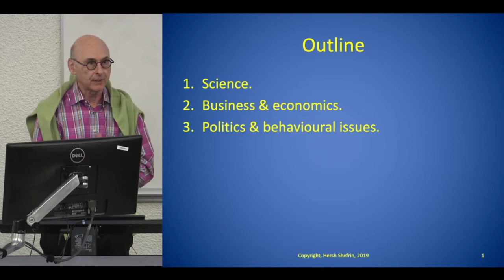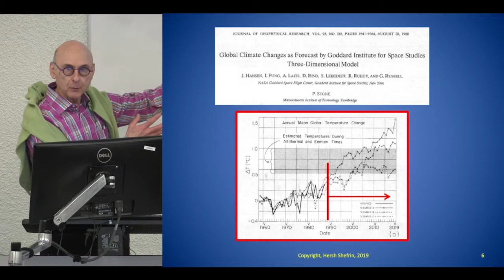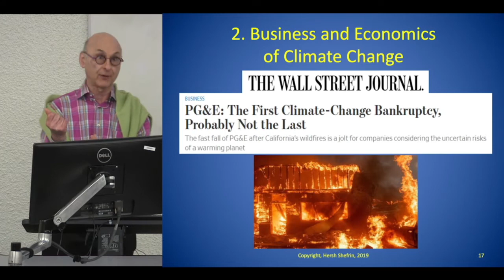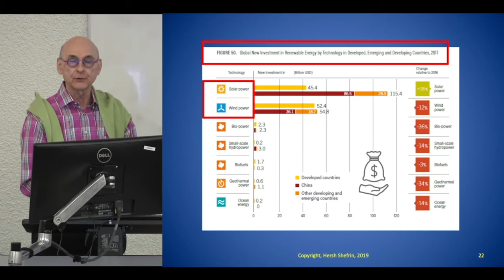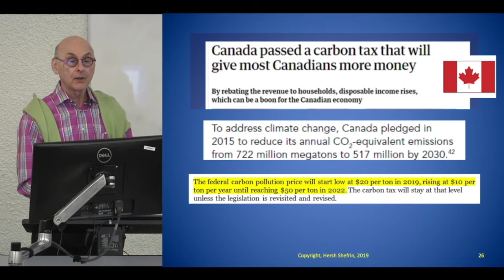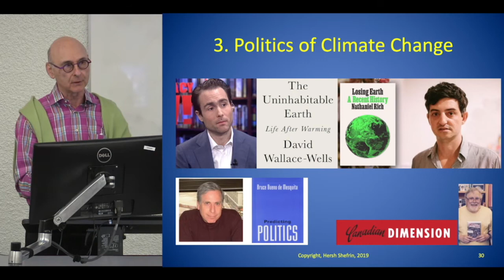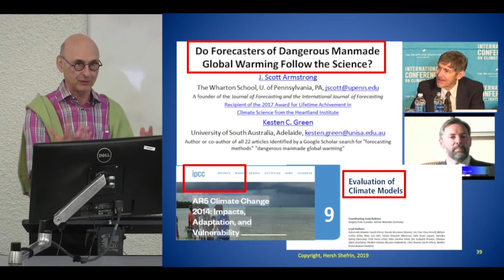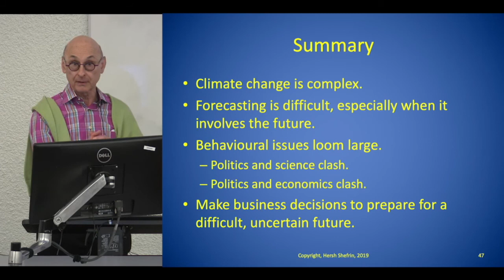Dr. Hersh Shefrin, Santa Clara University - The Science of Climate Change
Originally streamed on May 9, 2019

This lecture focuses on the underlying science, psychology, business and economics that impact the decisions that we make on climate change.